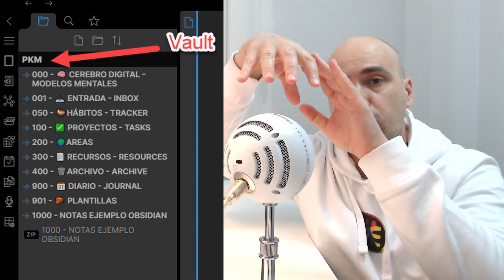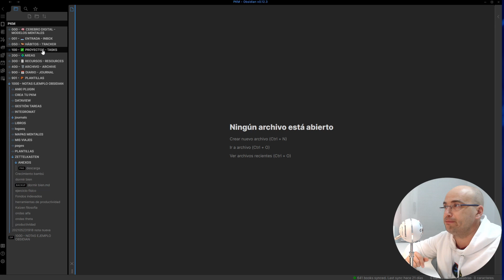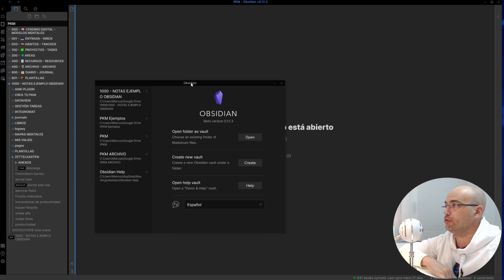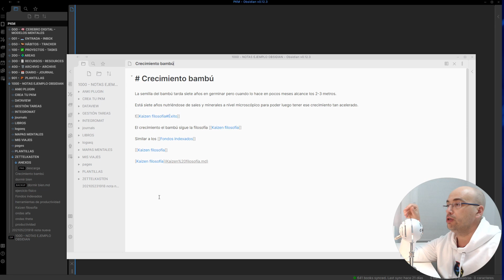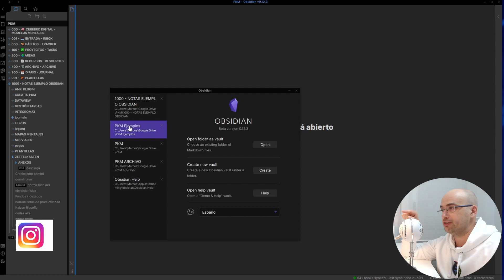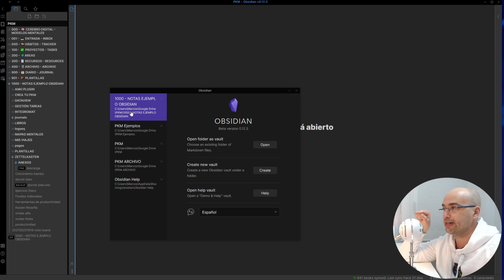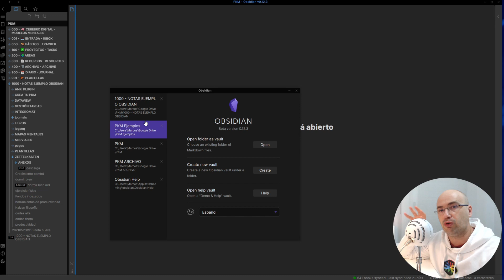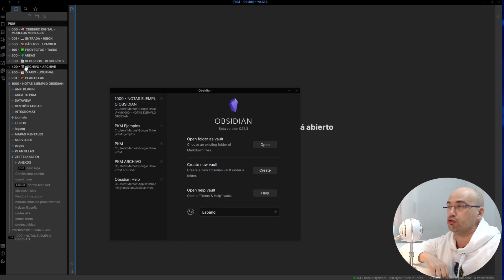🗃 Cómo configurar el VAULT, BÓVEDA, CARPETA RAÍZ en OBSIDIAN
¡Vaya nombre raro VAULT! Vault es bóveda en inglés y es un significado más gráfico, como la bóveda, ámbito que abarca a carpetas o ficheros.

Obsidian únicamente trabaja con un vault a la vez. Si necesitas tener dos abiertos, necesitarás abrir dos aplicaciones obsidian, cada una con su vault. Y efectivamente, puedes abrir dos, tres ... aplicaciones obsidian al mismo tiempo sin problema. Lo que nunca debes hacer es tener enlaces entre notas de distintos vaults si tienes alguno anidado.

Vault es otra funcionalidad de obsidian de segmentación pero en este caso global pero muy práctica para crear distintos universos.

Te dejo aquí abajo las distintas funcionalidades que puede tener un vault:
 - Vault para nuestro gestor de conocimiento personal
 - Vault de archivo para aquellos ficheros que no queremos ver en nuestro gestor pero tampoco queremos borrar.
 - Vault con las notas y ficheros que queremos publicar en obsidian.
 - Vault con las notas que queremos compartir, para evitar que se nos escape información personal.
 - Vault de ejemplos de otros gestores de conocimiento externos.
 - Vault sobre un temario de estudio que compartimos con más gente.
 - Vaults temáticas pensados para ser compartidos y tratar como colecciones.
 - Vaults para separar estilos CSS y temas que usemos para distintos usos. Como cada vault va asociado a una aplicación Obsidian. Por ejemplo, yo estuve probando un vault exclusivamente para estudiar y concentrarme mejor.

Si se te ocurre más funciones para un vault, dímelo aquí abajo en los comentarios e iré actualizando esta descripción.

Aquí te dejamos un INDICE DEL CURSO DE OBSIDIAN EN ESPAÑOL y más abajo, información sobre cómo crear TU CEREBRO DIGITAL.

🧠 ¿QUÉ ES UN CEREBRO DIGITAL?  🧠
Cerebro Digital es un movimiento que busca liberarnos de ser zombis yonquis obsesionados con acumular información que nunca consumiremos. Leer y aprender no vale de nada si no sabemos procesar correctamente.

La primera fase de crear un Cerebro Digital arranca guardando tus notas en formato digital pero relacionándolas por afinidad entre sí *simulando cómo funciona un Cerebro Físico*

Si te interesa saber más, tengo algo para ti. Los vídeos del canal están bien pero necesitas poner orden.

Abajo del todo tienes un enlace para apuntarte a nuestra lista de correo donde explicamos todo esto paso a paso, ordenado, sin agobios, mediante estos primeros pasos: 👇🏻

 📘 *Descarga una GUÍA con "Los primeros pasos para crear un Cerebro Digital"* para empezar a tejer y ensamblar tu información. Y ojo, NO hablamos de categorizar en carpetas = estanterías como los libros. Eso es agrupar, el viejo estilo, no organizar.

📝 *Trucos para capturar información en distintas situaciones* conduciendo, corriendo, esperando... y automatizar este proceso para que termine en su nota correspondiente como si fuera magia negra.

🎞️ *Curso de Obsidian y Notion + plantillas gratis* para no empezar desde cero. Cuando conozcas Obsidian ya no querrás usar Evernote, Notion, ni OneNote, ni otras...

📖 *Cómo resumir y tomar notas de libros* para que sea conocimiento y evitar notas sueltas en carpetas o márgenes de libros que se pierden como islotes. Notas que olvidamos a los pocos días de leer cualquier libro.

❌ Desde los primeros correos que recibes ya podrás empezar a evitar *errores graves que todos llevamos cometiendo años al tomar notas*

👇🏻 Clic aquí abajo para acceder a todo lo anterior y mucho más👇🏻